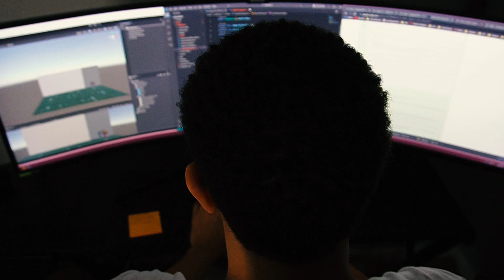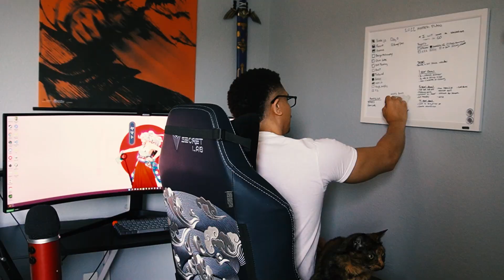2 Years Of Coding - What I've Experienced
I've been coding for a total of 2 years now, 1 of those being professionally and its been an fun ride. So I just wanted to share some of my thoughts and experiences with you guys!

Going to start streaming some games & game dev soonish!